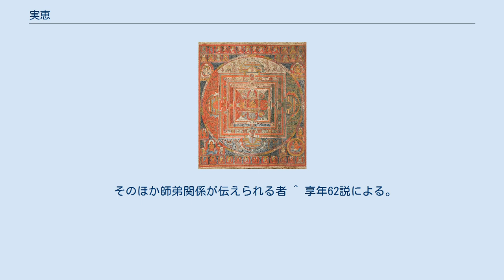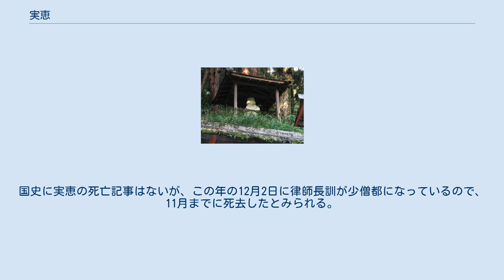実恵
観心寺にある実恵（道興大師）御廟 実恵（じちえ/じつえ・実慧、延暦5年（786年）？- 承和14年11月13日（847年12月24日））は、平安時代前期の真言宗の僧。
空海の十大弟子の一人。
 俗姓は佐伯氏、讃岐国の出身で空海の一族。
檜尾僧都・道興大師とも称される。
初代東寺長者とされている。
 元慶2年11月11日の真雅言上状によれば、実恵の付法弟子は以下の2人。
 そのほか師弟関係が伝えられる者 ^ 享年62説による。
享年を63、61とする説もあり、生年は定かでない。
 ^ 智灯『弘法大師弟子伝』、道猷『弘法大師弟子譜』では大安寺泰基となっているが、貞観9年に恵運が記した「安祥寺伽藍縁起資財帳」（平安遺文1-164）に「東大寺泰基」とあるほか、『高野雑筆集』所収の「両相公」宛書簡に「東大杲隣･実恵」とあり、実恵が東大寺を本寺としていたことが明らかなので、東大寺が正しい。
 ^ 入滅の日について、他に12月12日、10月など諸説ある。
国史に実恵の死亡記事はないが、この年の12月2日に律師長訓が少僧都になっているので、11月までに死去したとみられる。
 ^ 「本朝伝法灌頂師資相承血脈」（『大日本古文書』家わけ１９、醍醐寺文書之一、279号）所載。